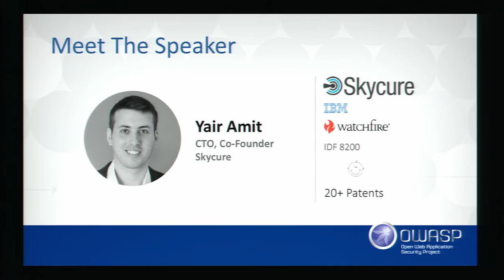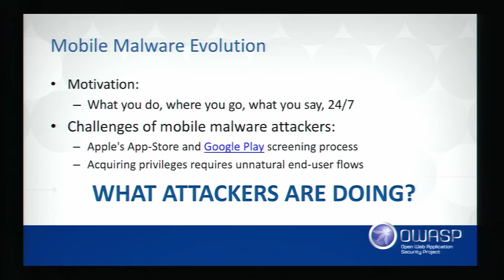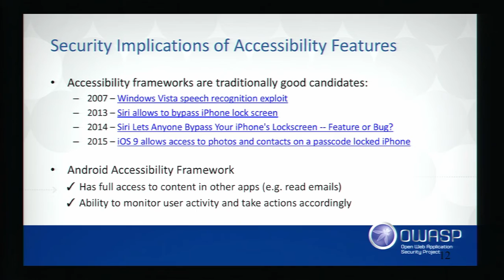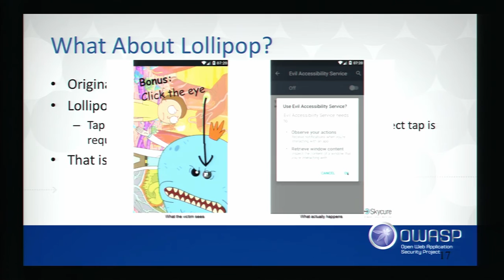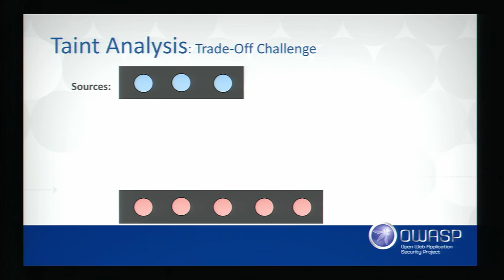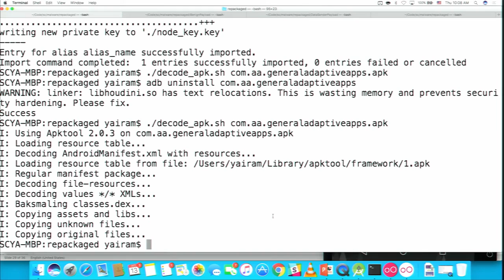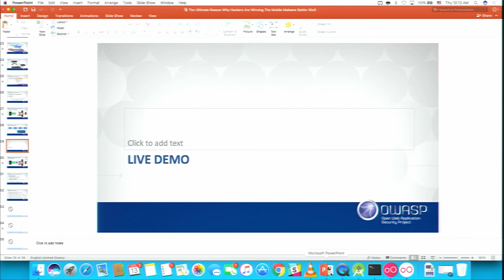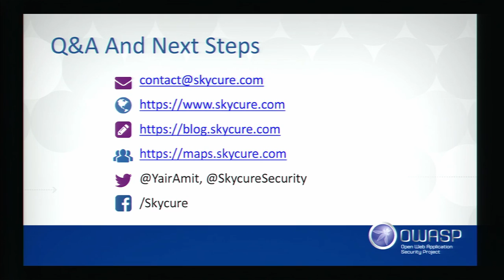Yair Amit - The Ways Hackers Are Taking To Win The Mobile Malware Battle - AppSecUSA 2016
The Ways Hackers Are Taking To Win The Mobile Malware Battle

In the proverbial game of cat-and-mouse between endpoint security vendors and malware writers, malware attacks have recently grown more sophisticated. More enterprises are losing ground to hackers, who are able to outmaneuver static and runtime solutions by constantly changing their attack strategies. The team that uncovered iOS malicious profiles, WiFiGate, HTTP Request Hijacking, No iOS Zone and Invisible Profiles are taking it upon themselves to coach developers and organizations on how to regain control, and turn the tables on the hackers behind next-generation mobile malware.

In his presentation, Yair will discuss cutting-edge techniques used by malware writers to circumvent mobile security paradigms such as app-sandboxing and containers. Mr. Amit will then break down the current set of techniques (signatures, static analysis & dynamic analysis) used to identify malware on mobile devices, and identify the pros and cons of these approaches. He will also explain why attackers constantly succeed in fooling these technologies, and explore the problem of false positive/false negative tradeoffs in such solutions.

During a live, interactive demo, Yair will create a mobile malware on stage, meant to be undetected by static and runtime analysis technologies.

Yair Amit
CTO & Founder, Skycure
Yair Amit is co-founder and CTO at Skycure, leading the company’s research and vision and overseeing its R&D center. Yair has been active in the security industry for more than a decade with his research regularly covered by media outlets and presented in security conferences around the world. Prior to co-founding Skycure, Yair managed the Application Security and Research Group at IBM, joining through the acquisition of Watchfire.